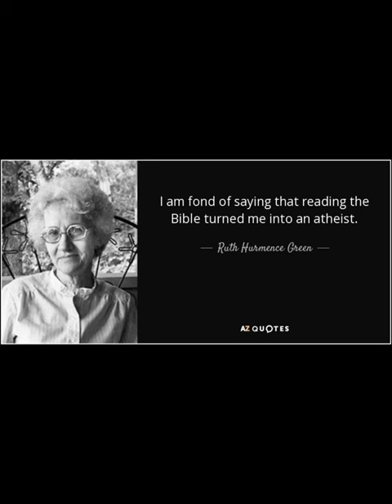Ruth Hurmence Green: Membac4 Bibl3 B1sa Jadi 4theis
Sumber Quote